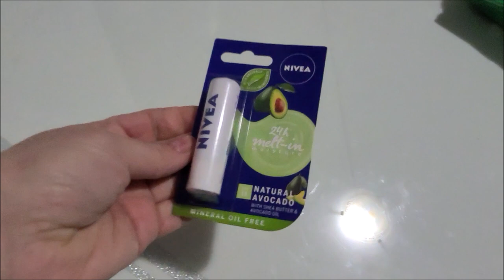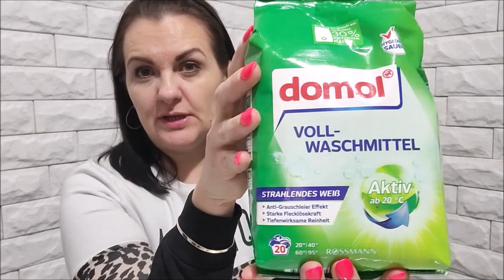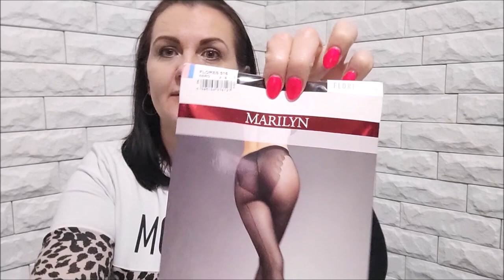***Unboxing frytkownicy z allegro*** || **Podziękowania Dominiki** || *Luźny vlog*